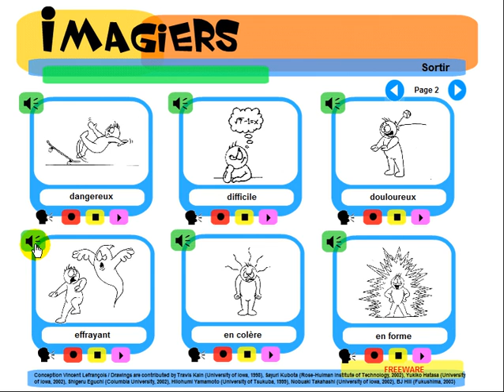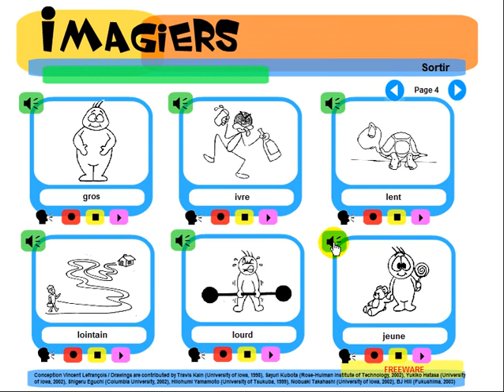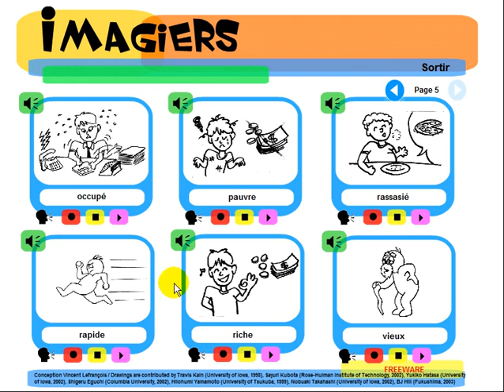تعلم اللغة الفرنسية # Imagiers = Vocabulaire = Les adjectifs